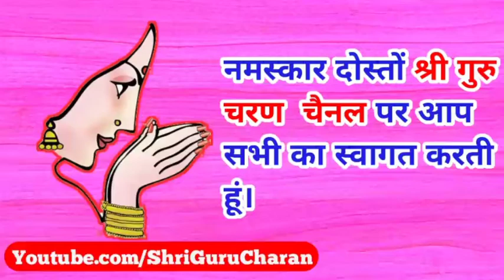अपार धन पाना चाहते हैं तो घर में रखे यह 5 पहुंच चीजें |VastuTips for Home| Vastu Tips |vastu shastra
नमस्कार दोस्तों, हिन्दू धर्म में कई वस्तुएं ऐसी बताई गई हैं जिन्हें घर में रखने से धन, सुख-समृद्धि और शांति की प्राप्ति होती है। इसलिए ऐसी वस्तुओं को अपने घर में अवश्य रखना चाहिए। शास्त्रों के अनुसार, ऐसी मान्यता है कि, जिस भी घर में ये पांच मंगल की प्रतीक वस्तुएं रखी होती हैं उस घर में हमेशा बरकत बनी रहती है और माता लक्ष्मी की कृपा बरसती रहती है। इंन सभी पांच वस्तुओं के बारे में इस वीडियो के माध्यम से आप सभी को बताई हूं

मैन डोर पर क्या रखने से धन सम्पदा बढ़ती हैं शुभ होता हैं सकारात्मक ऊर्जा आती हैं